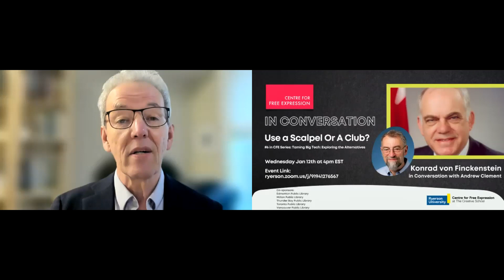Use a Scalpel Or A Club?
#6 in CFE Series: Taming Big Tech: Exploring the Alternatives

Konrad von Finckenstein In conversation with Andrew Clement

In considering Canada’s alternatives for dealing with Big Tech, Konrad von Finckenstein brings a unique and impressive diversity of experience having served as Commissioner of Canada’s Competition Bureau, Justice of the Federal Court of Canada, and Chair of the Canadian Radio and Television Commission(CRTC). Join him in a lively conversation with Andrew Clement, host of the CFE Taming Big Tech series and Professor Emeritus at University of Toronto’s Faculty of Information.